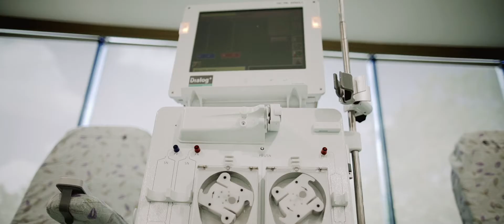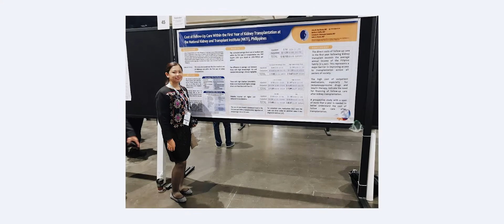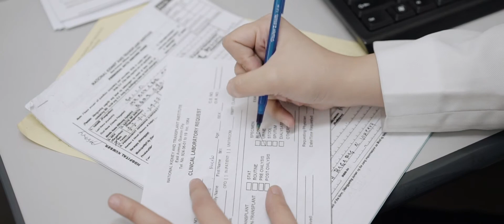Adult Nephrology Fellowship Program - NKTI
The Adult Nephrology Fellowship Program  of the National Kidney  and Transplant Institute provides the the fellows-in -training the experience to manage a variety of renal cases, accesses to the latest diagnostics & treatment modalities, and research opportunities in nephrology and transplant under the guidance of distinguished nephrologists of the country